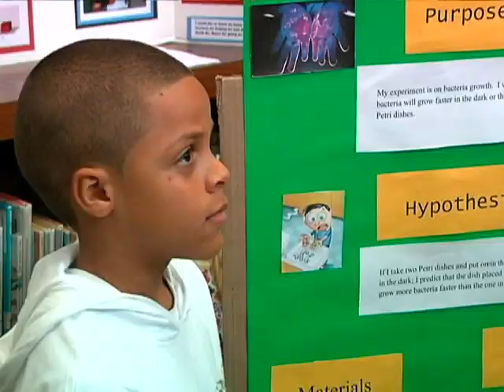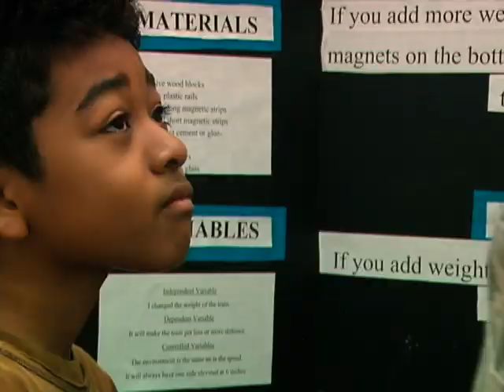AFN Okinawa News: Science Fair Fun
DoDEA Pacific School Principal Dr. Deborah Carlson welcomes the scientific method at the elementary level to put students on an early path towards 21st Century success. Special thanks to LCpl Tia Nagle and the AFN Okinawa news team for covering DoDEA Pacific schools.